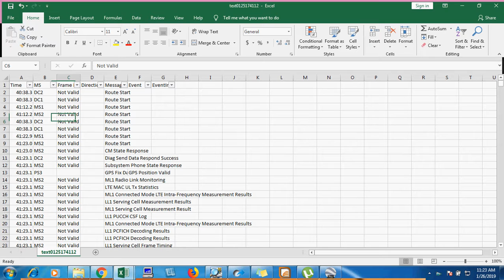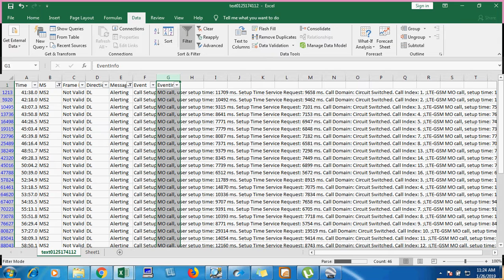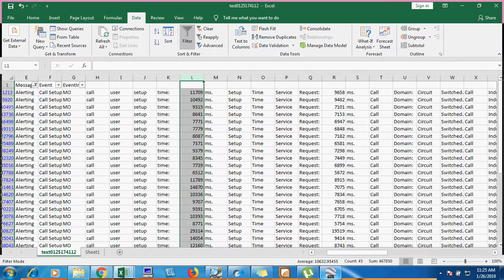Estimated time call setup info by using Tems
Average call setup info can be found by taking export of your log in text file after that change it in excel selecting the first row and press ctrl+shift+L for filter.